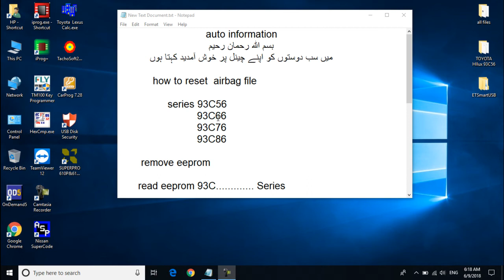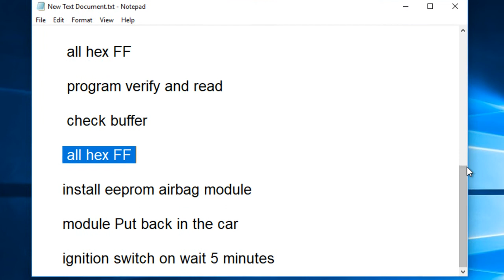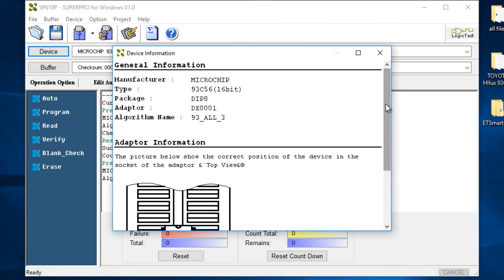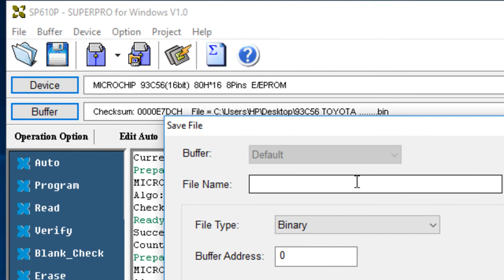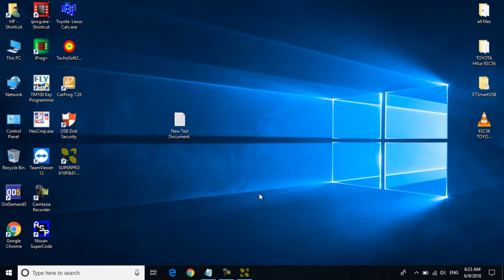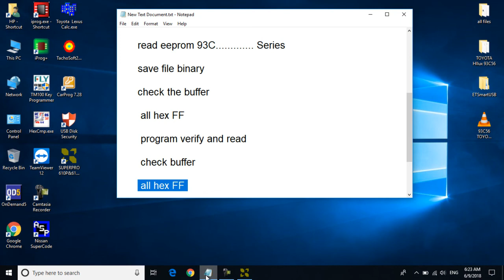how to reset airbag file 93........ Series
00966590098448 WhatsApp